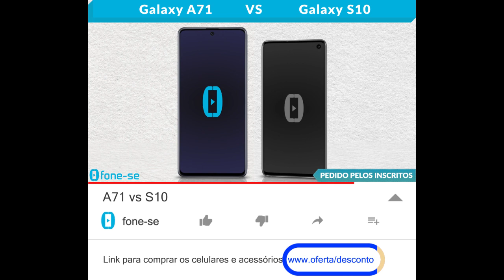A71 vs S10 (Comparativo)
Confira a ficha técnica do Samsung Galaxy A71 e do Samsung Galaxy S10, uma comparação de tamanho exclusiva (3D), e muito mais.